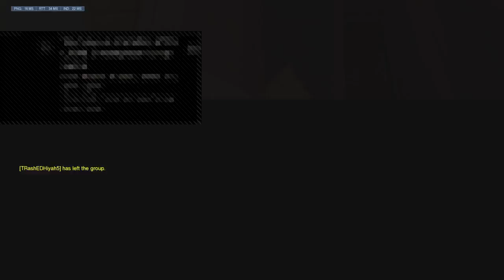Road to Masters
Hey guys I'm Sk0rp10 and I am an Overwatch gamer and I am a Genji main I Play with My team Sarasin,Cupcake,Trash,dream,Mortar and all of us form a team called the dream team